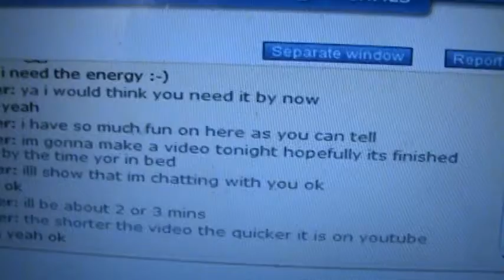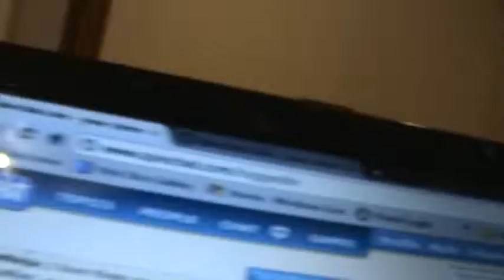spin girls always rock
these are my other good friends on spin they rock also.